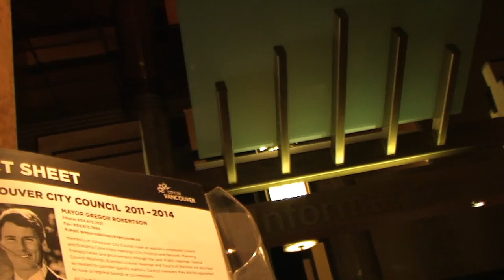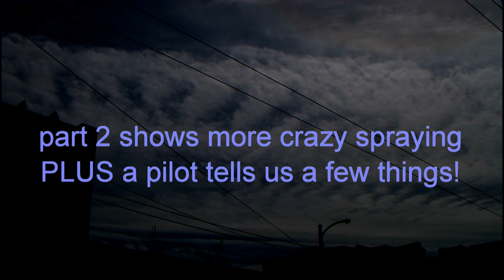KILLERSPRAY.CA - CHEMTRAIL air raid Vancouver BC sprayers caught starting from behind mountains!!!!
at the end a lawyer states that "it's actually against the law in BC to try and control the weather"

original SprayOClockNews url: aGbi6EDqr5o ORIGINAL TITLE: (KillerSpray.com) CHEMTRAIL air raid Vancouver BC sprayers caught starting from behind mountains!